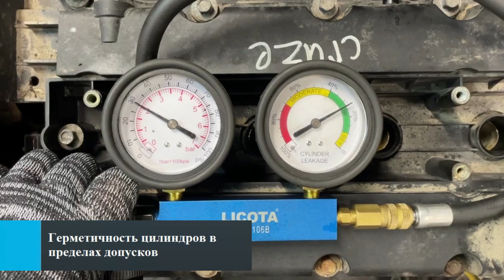Двигатель Chevrolet F16D3 для Cruze 2009-2016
Описание двигателя Двигатель Chevrolet F16D3 для Cruze 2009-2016
1.6Л. 16V 2014Г. КОМПРЕССИЯ: 1Ц:13 2Ц:14.5 3Ц:13.5 4Ц:12 F16D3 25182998 ЕСТЬ ВИДЕООБЗОР ДВИГАТЕЛЯ